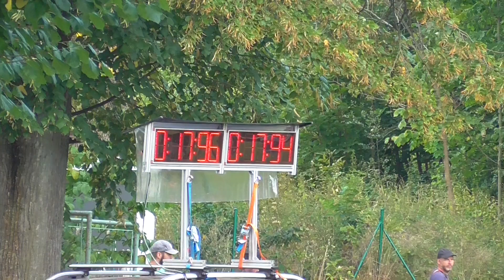SDH Pomezí A muži v Nedvězí 17,96